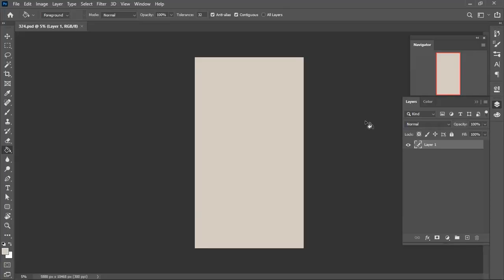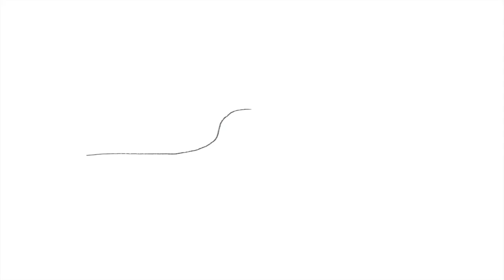Steady (#324) | Speedpaint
Tool: One by Wacom